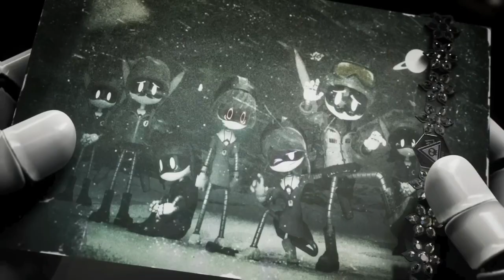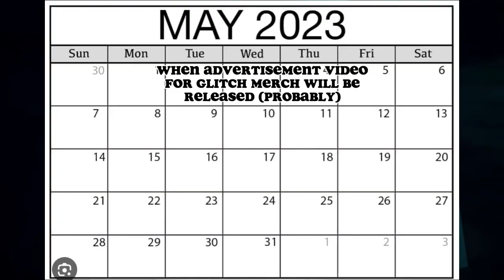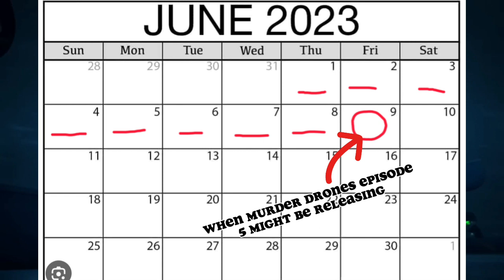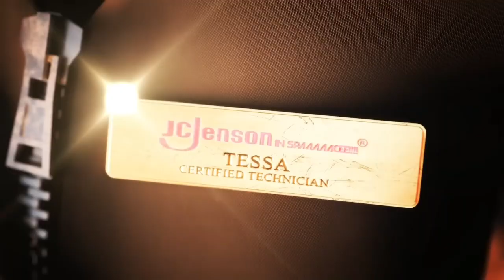Murder Drones Episode 5 Release Date?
AYYY WELCOME BACK TO ANOTHER VIDEO IN TODAYS VID I'M GONNA DISCUSS ABOUT WHEN MURDER DRONES EPISODE 5 MIGHT BE RELEASING REMEMBER THESE INFORMATION I PUT IN THE VIDEO ARE JUST PURE SPECULATION AND A LOT OF RESEARCH DON'T TAKE IT TOO SERIOUSLY BUT IF YOU HAVEN'T WATCHED MURDER DRONES YOU SHOULD WATCH IT DEFINITELY HERE ARE ARE THE LINKS FOR ALL 4 EPISODES ALSO ENJOY THE VIDEO!